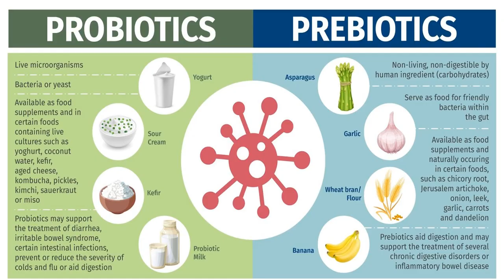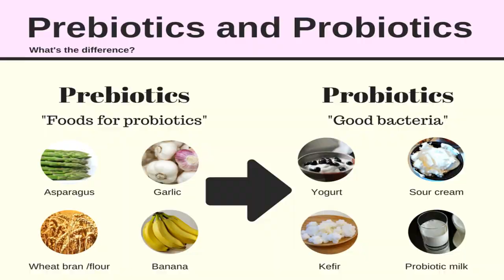क्या प्रोबायोटिक और प्रीबायोटिक में अंतर है?@thecuriouskeeda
क्या प्रोबायोटिक और प्रीबायोटिक में अंतर है?@thecuriouskeeda What is the difference between a probiotic and a prebiotic?,What are prebiotics & why are they important?Should you eat a balanced amount of probiotics and prebiotics?Is yogurt a prebiotic or a probiotic?प्रीबायोटिक और प्रोबायोटिक के बीच अंतर क्या है? इसमें क्या हैPrebiotic vs. probiotic: Differences, benefits, and foods,,,the best probiotics for women
best rated prebiotic
what does probiotics do for your body
the best probiotics
best probiotic and prebiotic combinationProbiotics and prebiotics: What you should know About The Curious Keeda :
Smarter And Brighter Content Only On The Curious Keeda.
Facts | Knowledge | Education | Stories | Mystery | History
Video Credits :
Copyright And Management : Team The Curious Keeda